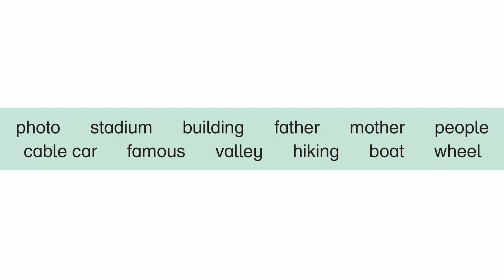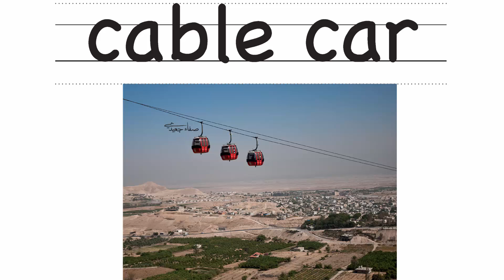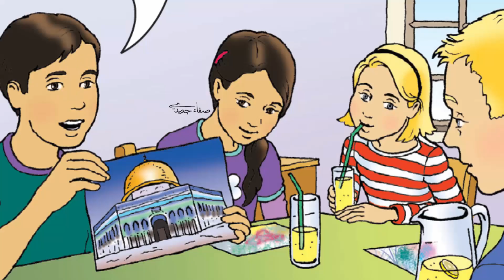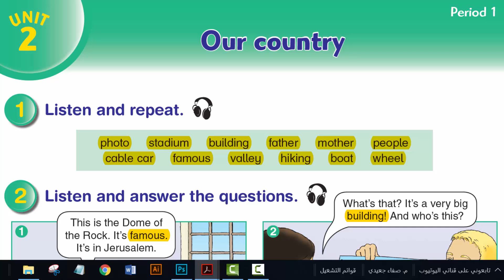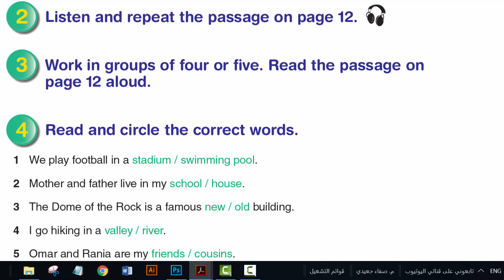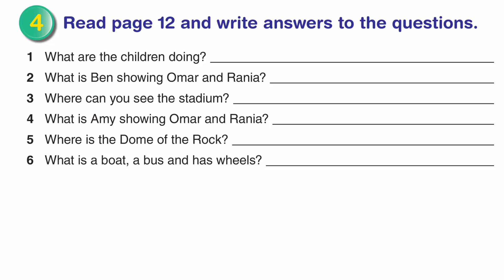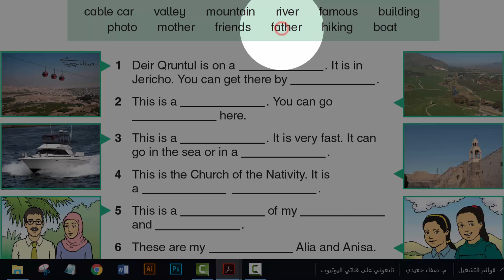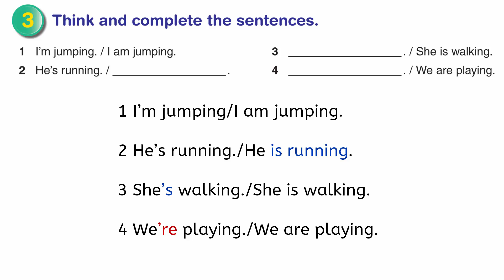صفحة 12 إلى 16 || إنجليزي صف 5 فصل 1